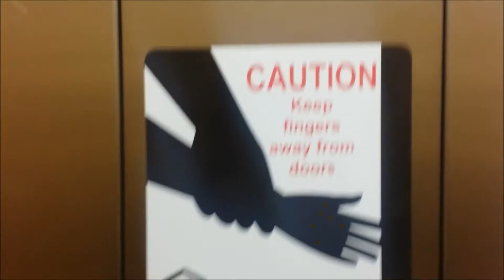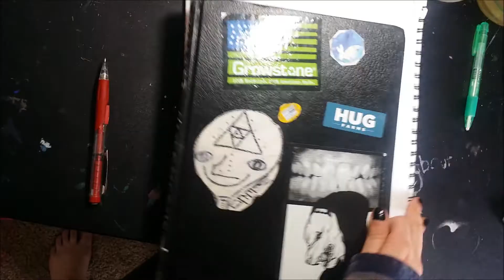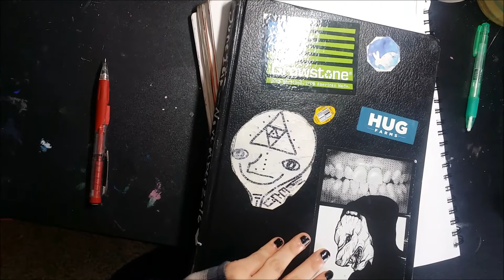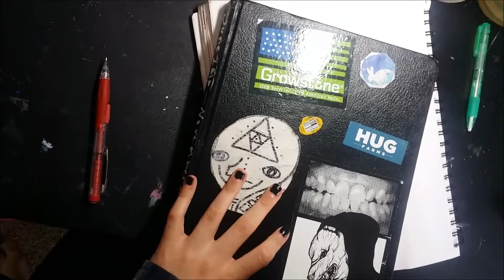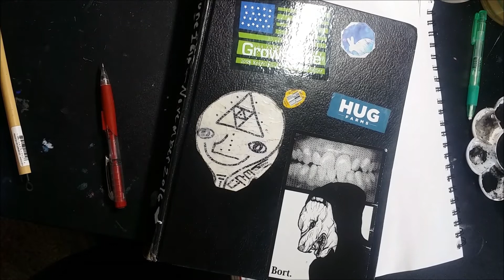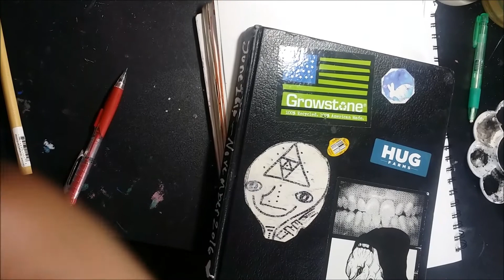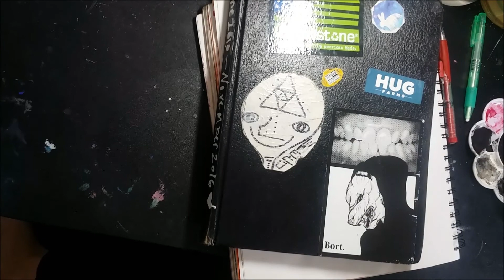Inktober 2016 Sketchbook Tour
YOU GUYS PUMPED FOR INKTOBER?!
I'm so excited for next month to be filled with amazing art from everyone and heavily encourage anyone who's interested to at lest try!